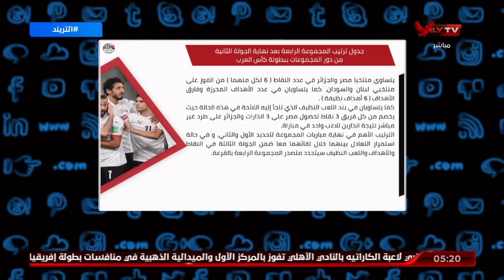أمير هشام يستعرض فرص منتخبنا أمام منتخب الجزائر | التريند